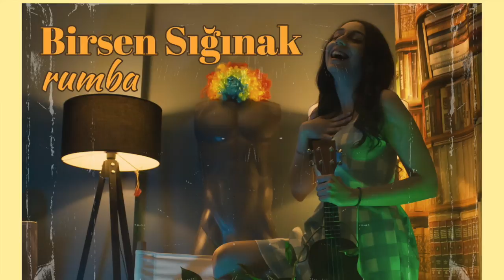Birsen Sığınak - Rumba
Düzenleme: Görkem Baharoğlu

Gitar & Bas Gitar: Görkem Baharoğlu
Davul: Onur Öztürk
Geri Vokaller: Elif Ece Er ve Görkem Baharoğlu

Kayıt: Haluk Polat
Mix: Görkem Baharoğlu
Mastering: Süha Duran

Kapak Tasarım: Erdil Kapucu & Gözde Taşkoparan